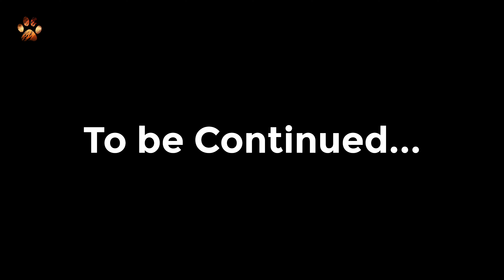Ep 17 - Pedwali Three Tiger Cubs Sighting in Dhikala Jim Corbett | Finally Special Encounter in Wild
Episode 17 - Satra mein Khatra